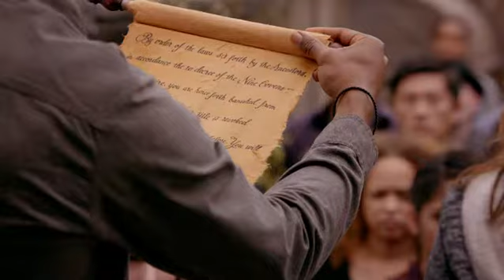The Originals 3x07 - Banissement de Davina VF